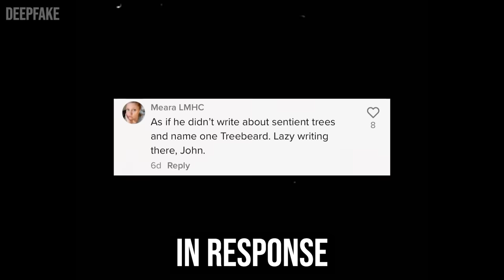Gandalf reacts to apparently a balrog creating mithril